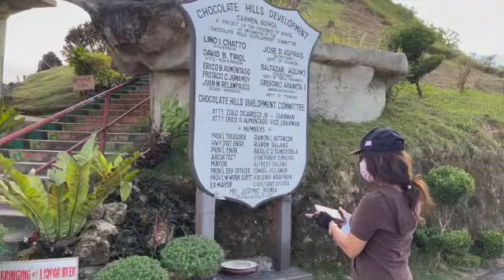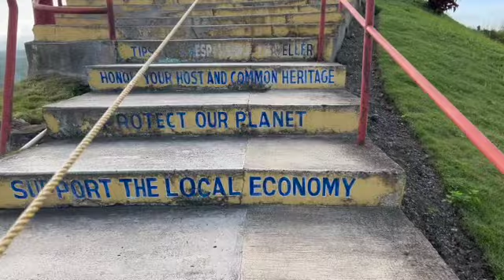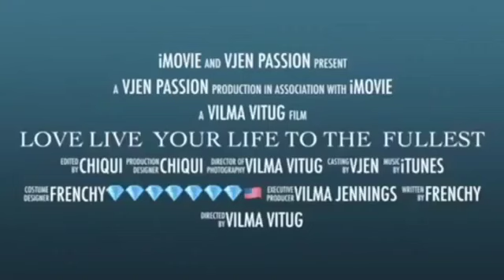CLIMBING AT THE CHOCOLATE HILLS AND BUD AGTA IN BOHOL